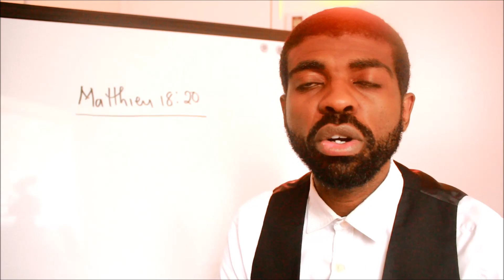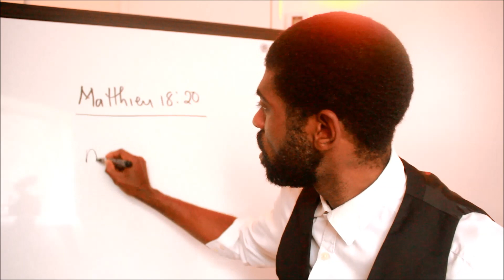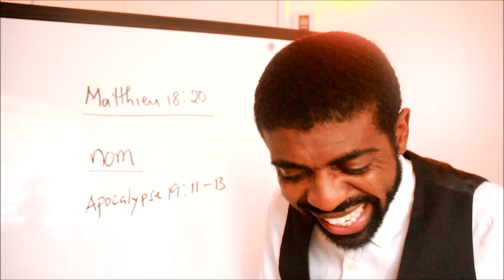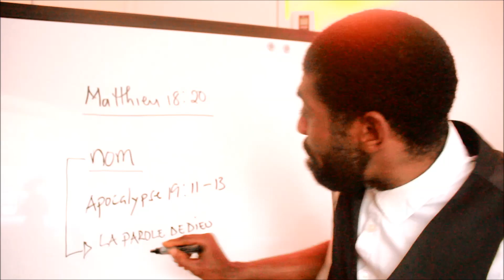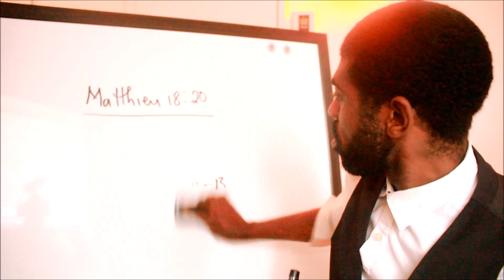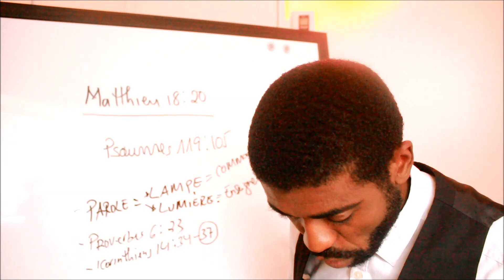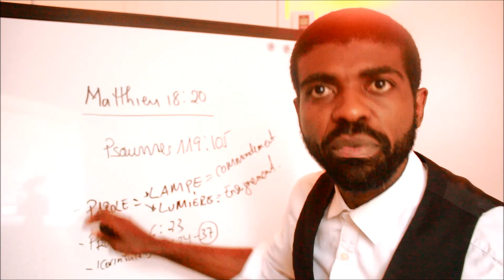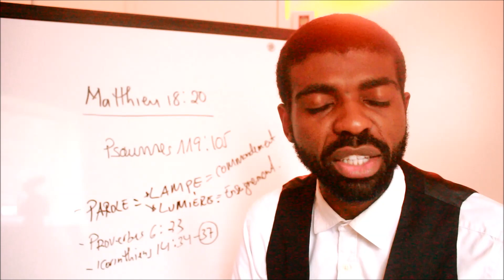Enseignement: LÀ OÙ IL Y A DEUX OU TROIS EN NOM, JE SUIS AU MILIEU D'EUX. | Matthieu 18:20